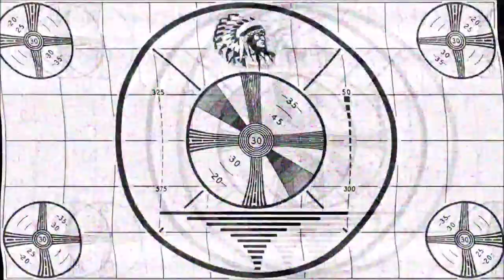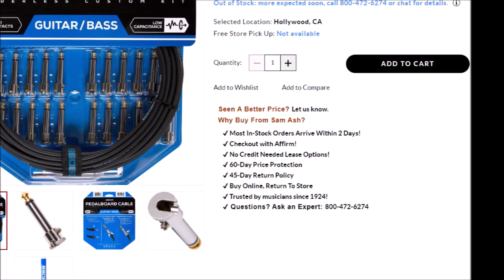ROOM 6 REVIEWS #224 - "Punk Gone Soft" #3 w/MARSHALL LYTLE & JARAD DAVIS! [SHOWCASE REVIEW]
Today we're back inside Triple Down Bar at The Punk Rock Museum for another "PUNK GONE SOFT" Acoustic Showcase. Enjoy! ;-D

FEATURED PERFORMERS:
Jarad Davis - @notforsaleeastside
Marshall Lytle - @mr.this.n.that